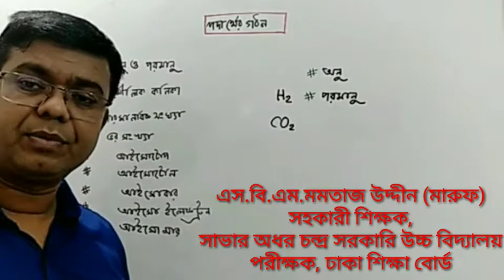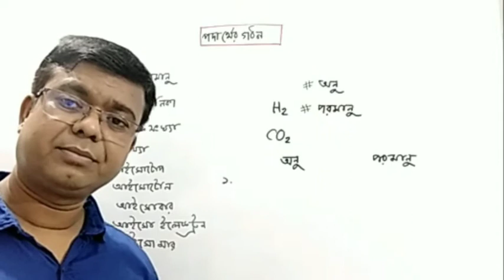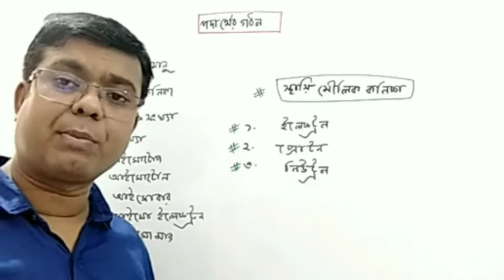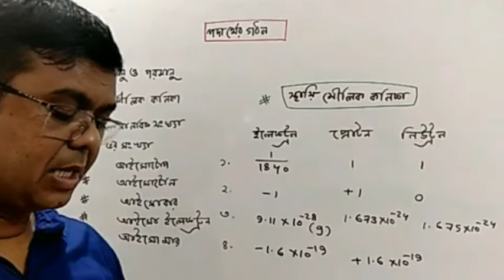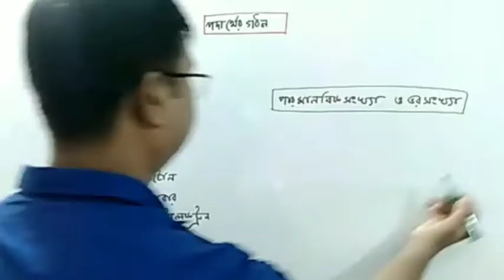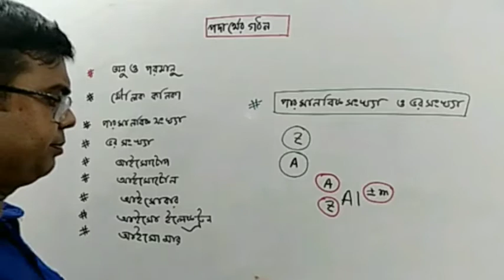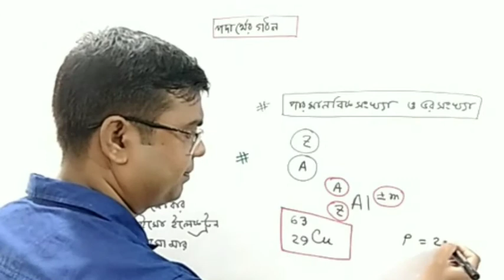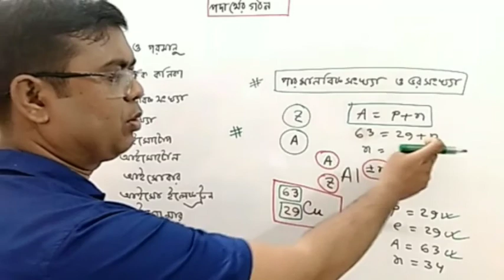ssc chemistry 3rd chapter ‎অণু,পরমানু,পারমানবিক সংখ্যা,ভর সংখ্যা,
‎অণু,পরমানু,পারমানবিক সংখ্যা,ভর সংখ্যা,মৌলিক কণিকা,ইলেকট্রন,প্রোটন,নিউট্রন,